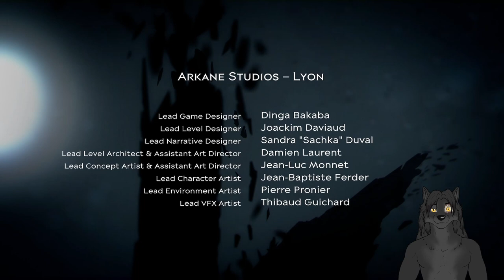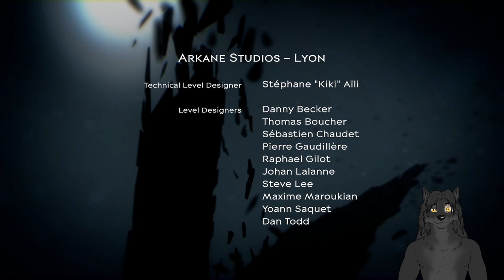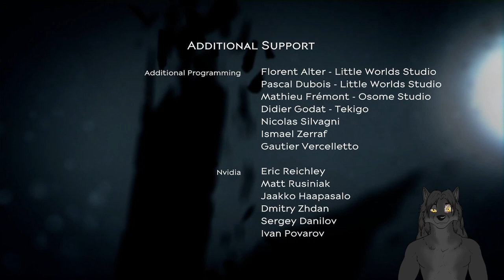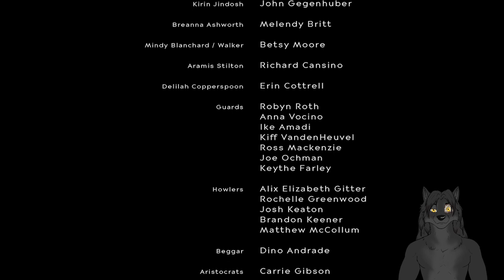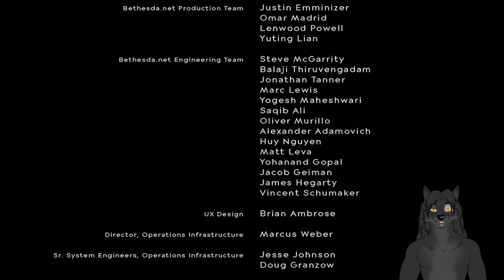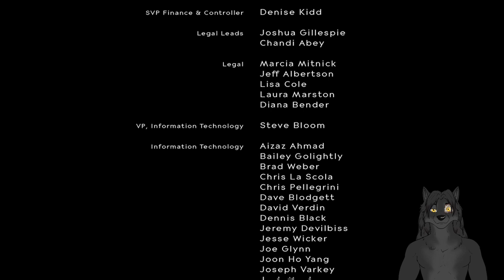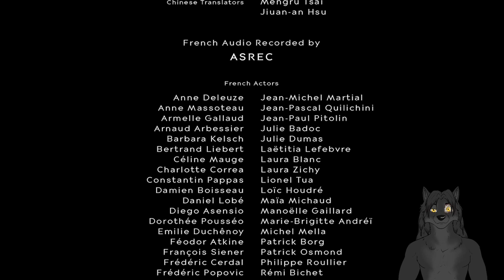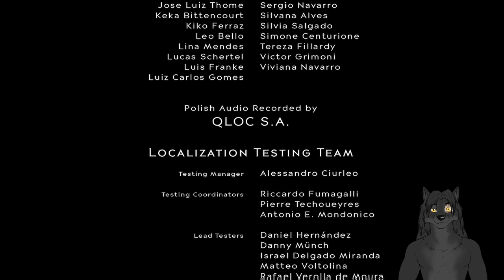Dishonored 2 🐺 69 ⚔️ Bis zum bitteren Ende! [Ende]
Nach einem Putsch wird die Kaiserin Emely Kaldwin von der Hexe Delilah in eine Steinsäule verwandelt und uns werden die Kräfte des Outsiders genommen.
Mit seinem können als Attentäter schleichen und Kämpfen wir uns durch die Stadt, um sie zu retten und die Thronräubern zu stürzen.